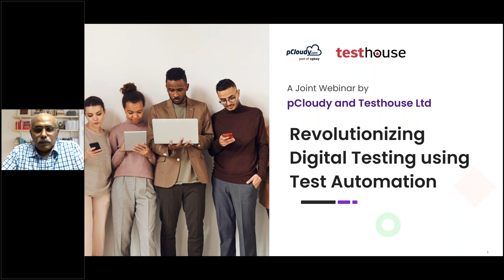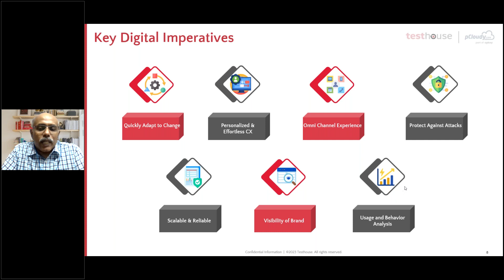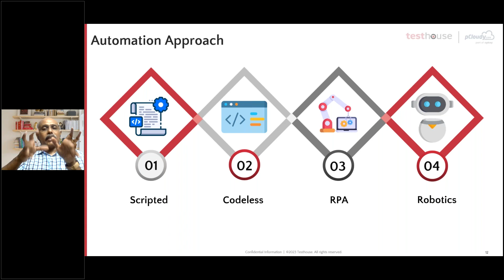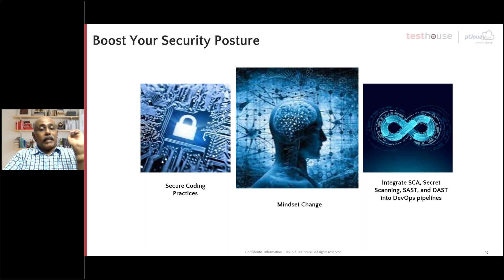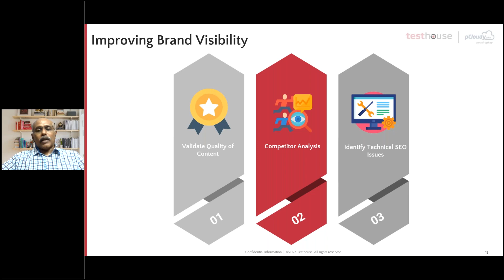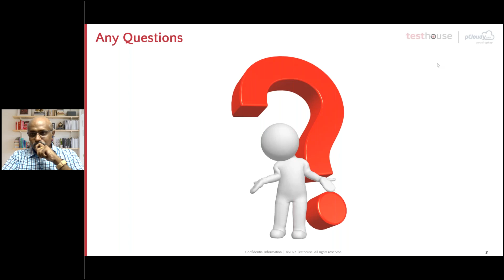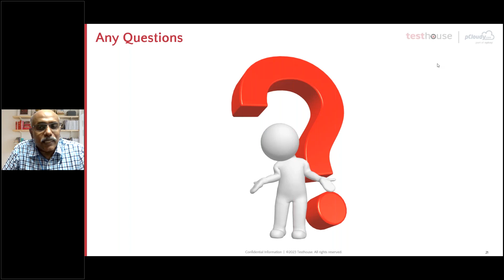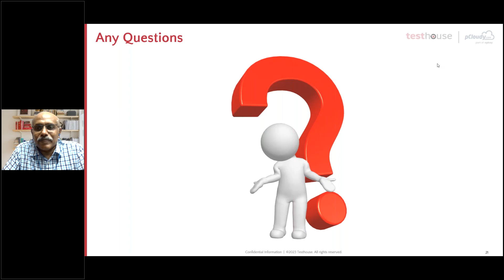Revolutionizing Digital testing using Test Automation- pCloudy | Testhouse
As the demand for digital services continues to grow, the pressure to test digital products quickly, accurately, and reliably has become even more critical. But with this comes its own set of challenges that require innovative solutions. That’s why pCloudy has partnered with Testhouse to bring you a webinar that will help you overcome these obstacles and achieve better digital testing results.

Had an insightful discussion on “Revolutionizing Digital Testing Using Test Automation" with speaker, George Ukkuru from Testhouse, guided through the latest trends in digital and the challenges that come with them.  Also demonstrated how test automation can help speed up the time it takes to get high-quality products and services to the market. Taught how test automation can make digital testing more efficient and effective, leading to better customer experiences and discussed how you can use test automation to solve some of the most pressing problems in digital testing and provide you with tips and tricks that will help you stay on top of the constantly changing digital world.

Learning's from the webinar:
-Introduction to the latest trends in digital testing
-Discussion on challenges associated with digital testing
-Overview of how test automation can help solve some of these challenges
-Benefits of test automation in improving efficiency and customer experience
-Interactive Q&A session to address further questions and concerns

Certification:
You can also learn, explore and get certified using our Certified pCloudy Professional Course

Documentation:
To know about our feature in detail read our help documentation